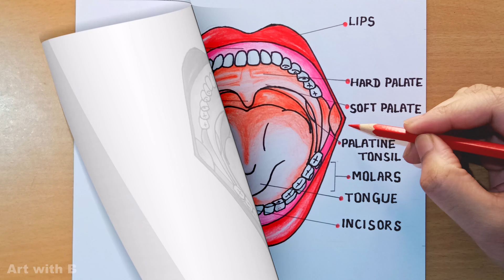How to draw "Human Denture with 4 types of teeth" diagram drawing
cover topics :

diagram of teeth with names
how to draw teeth
human teeth diagram
how to draw teeth diagram easily
types of teeth
how to draw teeth step by step
diagram of teeth
how to draw
structure of teeth diagram
how to draw human denture with 4 types of teeth
how to draw diagram of human teeth
how to draw teeth diagram
how to draw types of teeth
human denture diagram drawing step by step
how to draw 4 types of teeth
drawing
how to draw arrangement of human teeth

00:00 how to draw 4 types of teeth step by step
02:39 final outline
03:03 coloring
12:20 human teeth labelled diagram drawing